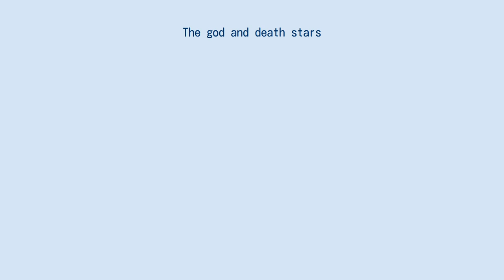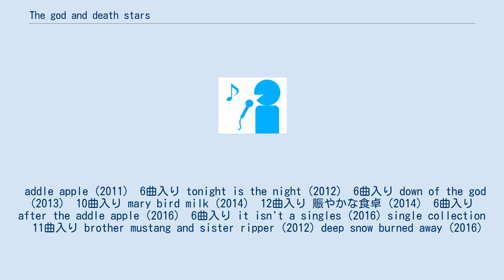The god and death stars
the god and death stars（ザゴッドアンドデススターズ） 2006年8月に東京にて結成。
ギター＆ボーカルのaieが中心となり、3ピースバンドで活動を始める。
aieが2007年にthe studsを結成したため活動を休止していたが、2009年に活動を再開し、メンバーチェンジを経て現在のメンバーとなる。
 aie ギター＆ボーカル　9/26生まれ 名古屋出身。
ex.deadman,ex.the studs 作詞、作曲はすべてaieによるもの。
 現在はgibkiy gibkiy gibkiy,KEEL,THE MADCAP LAUGHSと平行して活動中。
 kazu ベース 関東出身。
ex蜉蝣　11/18生まれ 現在はgibkiy gibkiy gibkiy,STEREO C.K.,THE THIRTEENサポート,kαinサポートも行う。
 大嵩潤 ドラムス　6/23生まれ 茨城出身。
ex.rowthe 犬神サアカス團のドラマー犬神明にドラムを習う。
 addle apple (2011)　6曲入り tonight is the night (2012)　6曲入り down of the god (2013)　10曲入り mary bird milk (2014)　12曲入り 賑やかな食卓 (2014)　6曲入り after the addle apple (2016)　6曲入り it isn't a singles (2016) single collection　11曲入り brother mustang and sister ripper (2012) deep snow burned away (2016)